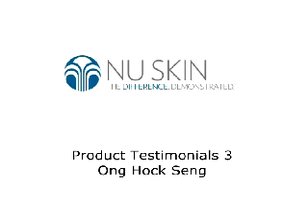Ong Hock Seng Testimonial 3